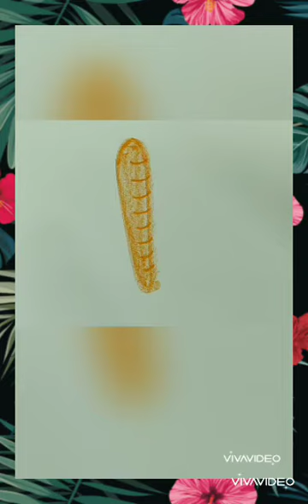Simple and Easy Crayon's Colouring..Only with Crayons..